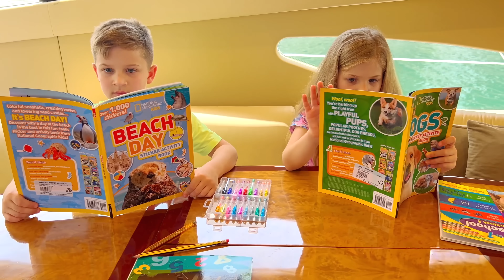Diana y Roma 24 Horas en el Desafío del barco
Diana y Roma junto con sus padres organizaron un desafío de 24 horas en el barco y tuvieron un gran fin de semana